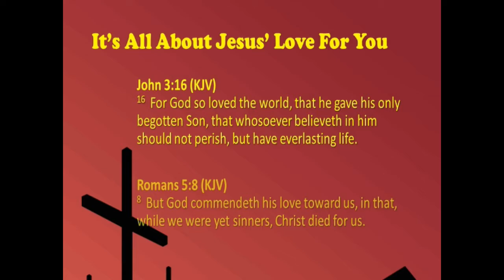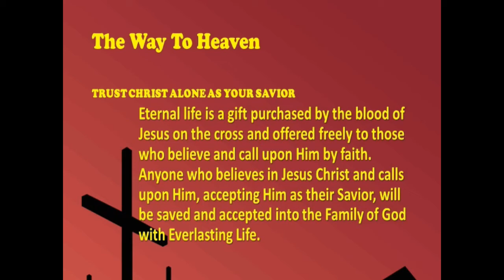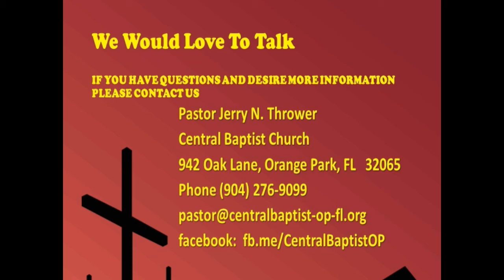"Jehoash's Reign In Judah", February 3, 2021, Wednesday P.M. Bible Study, Book Of 2 Kings Series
This study looks at 2 Kings 12 and 2 Chronicles 24 which cover the reign of King Jehoash (a/k/a Joash) of Judah who came to the throne at seven years of age.  Joash leaned heavily on his uncle Jehoiada the priest while he was alive.  Jehoiada helped raise him and bring him to his rightful place on the throne of Judah.
JOASH’S GREAT BEGINNING AS KING
We see the great influence of his uncle, JEHOIADA the priest, on young JOASH’S life and reign, but it lasted only as long as JEHOIADA was alive to instruct him
There comes a time when one has to learn to stand on their own two feet But when that time comes, it is best that they not forget the great instruction they have received in their lives both from the example and instruction of others
JOASH had a great beginning, but we see he had some problem areas.
That may not seem very significant, but if we give Satan an inch, he’ll take a mile
JOASH WAS MINDED TO REPAIR THE HOUSE OF THE LORD
That was one of the good things that came from JOASH’S reign
 The house of the LORD, His TEMPLE, had been partially damaged by JOASH’S late grandmother ATHALIAH to accommodate her idol worship of Baal
JOASH SOUGHT TO PUT HIS THOUGHTS INTO ACTION
No doubt the LORD put this on JOASH’S heart to do, but it took some action on his part to follow through with those good thoughts
All the good thoughts about what we WANT to do for the LORD are all for naught if we never take time to put any of it into action
JOASH called in the priests and Levites to begin the process of collecting a building fund from the people
It was actually 23 years into JOASH’S 40 year reign before the work ever started on this
It is sad that the TEMPLE was in a state of disrepair for over 23 years
THE CALL FOR A COLLECTION AT THE TEMPLE BY JOASH
It appears by what we read in 2 Kings that the Levites going out and collecting money for the project wasn’t working very well
There had been NO progress on repairing the breaches in the TEMPLE
So KING JOASH stopped them from the method they were using to collect funds and instead he had his uncle JEHOIADA the priest make a chest with a hole in the top of the lid and put it by the altar where folks would come into the house of the LORD
As they would come to the TEMPLE, they could see the need
The state of disrepair was right there before their eyes
It was hoped that their eyes would affect their heart in their giving
It worked
THEY HIRED WORKERS TO REPAIR THE BREACHES
THE MONEY THAT WAS LEFTOVER FROM REPAIRING THE TEMPLE WAS USED TO MAKE VESSELS FOR THE HOUSE OF THE LORD
THE DEATH OF JEHOIDAH THE PRIEST
When it says he was “full of days” that denotes that he lived a good long life for the time he lived!
He was honored for his faithfulness to God and God’s House by being buried in the city of David among the kings
JOASH AND JUDAH FALL INTO IDOLATRY
The godly wisdom, influence, and direction of his uncle JEHOIADA the priest was no longer physically present for KING JOASH
KING JOASH did not appropriate the benefits that his uncle afforded him
He allowed himself to be swayed here by the “princes of Judah” who were supposed to be the elders, the spiritual leaders of the LORD’s people!
Their idolatrous tendencies surfaced again
They easily persuaded KING JOASH toward idolatry
And because of their trespass against the LORD, His wrath came upon Judah and Jerusalem
THE LORD SENT THEM PROPHETS TO CALL THEM TO REPENTANCE, BUT THEY WOULDN’T LISTEN
The are only two remedies for APOSTASY—REPENTANCE or JUDGMENT  And because JOASH and JUDAH refused to REPENT, their fate was sealed
The LORD sent one last Prophet to them—ZECHARAIAH, JEHOIADA the priest’s son, which would also have been KING JOASH’S cousin
JOASH nor the people of JUDAH cared for ZECHARIAH’S message so they killed the messenger
Forgotten was all the kindness JEHOIADA had bestowed on the king
ZECHARIAH’S final words had to be both haunting and daunting to JOASH   “The LORD look upon it, and require it.”
THE LORD’S JUDGMENT CAME UPON JOASH AND JUDAH FROM THE WICKED NATION OF SYRIA
There appears to be a little time before judgment came here—it came toward the end of the year
There usually is time before judgment comes
We’re not told, but maybe the LORD in His longsuffering still gave them a space of time to repent
But they didn’t
The Syrian army destroyed all the princes of the people from among the people
How fitting that the ones who talked JOASH into the move toward idolatry were the first ones targeted to be destroyed and spoiled
2 Kings 12:18 indicates that JOASH sent the Syrian king gold from the Temple to keep him from an even larger invasion
The Syrians were able to come with “a small company of men” to defeat Judah’s “very great host” because the LORD was in it!
JOASH’s judgment was from God as much as his coming to power in the first place was of God